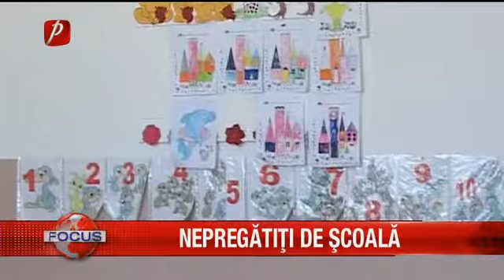NEPREGĂTIŢI DE ŞCOALĂ